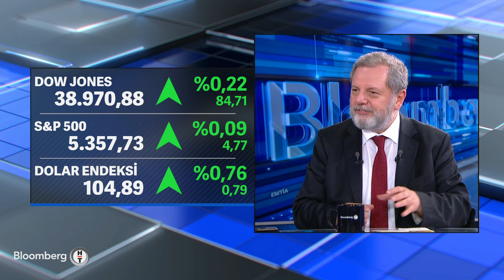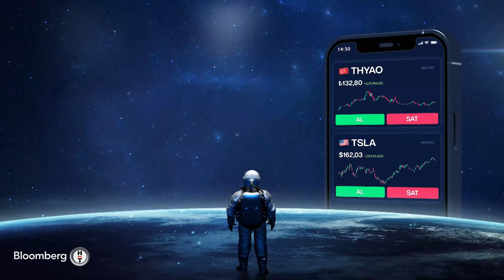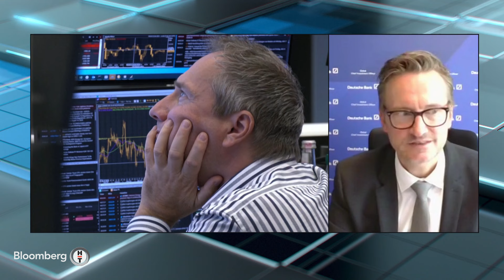Günden Kalanlar - Fırsatçılık Enflasyonunda Döngü Nasıl Kırılacak? | 7 Haziran 2024